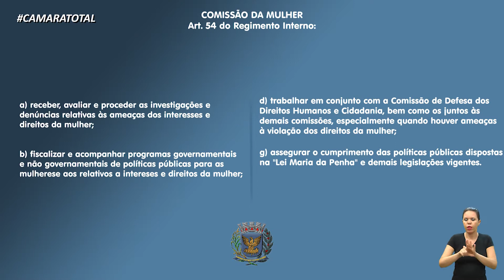NOTÍCIAS LEGISLATIVO - COMPOSIÇÃO DA COMISSÃO DA MULHER 26-01-2021